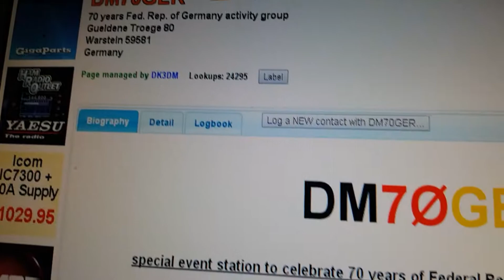DK3T - contest group - Germany - 20 meters band